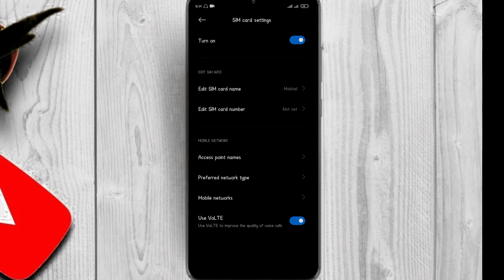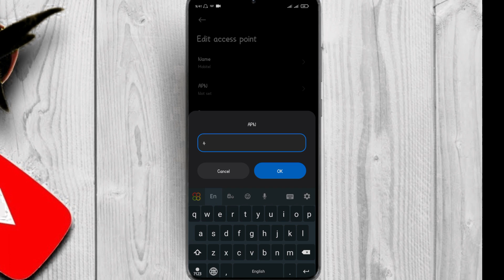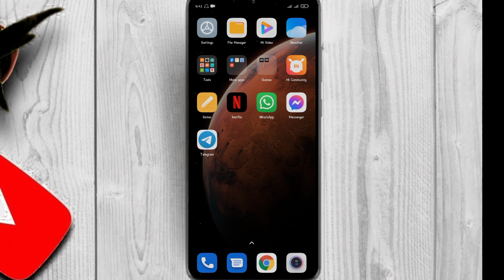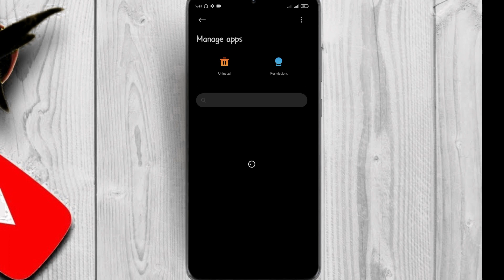🚀How to Increase Your Internet Speed (2021) ? | Fix network slow 100%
free data mobtel,dialog,hutch,etisalat,unlock unlimited package,facebook unlimited ,easy tricks for hack whatsapp